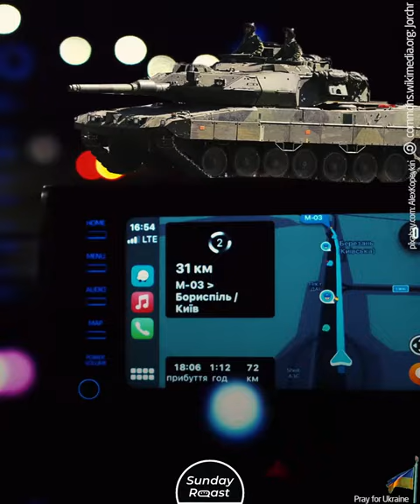Why Russia Hates the Swedish Stridsvagn 122 Tank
Most people probably don’t even realize that Sweden 🇸🇪 has its own main battle tank, let alone how awesome it is.